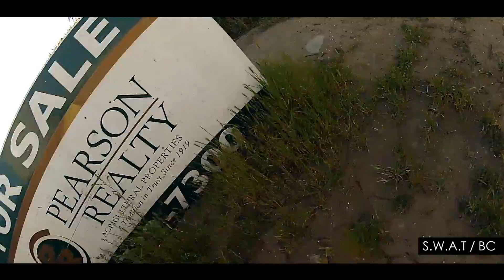AIRSOFT WARS FRESNO CA AT THE SLAUGHTERHOUSE 51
FRESNO. CA THE SLAUGHTERHOUSE

FRIDAYS and
SATURDAYS
The Slaughterhouse
2365 S DELNO
FRESNO, CA.93706

FRESNO. CA
THE SLAUGHTERHOUSE

ASG STA TACTICAL X 1911